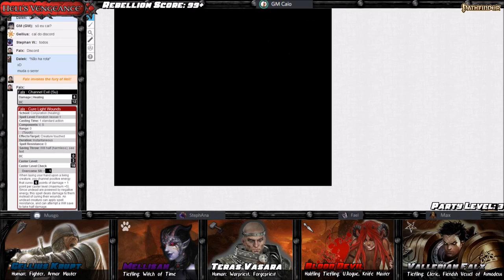[Hell's Vengeance] 08 - Um Imp foi ferido durante as gravações (Pathfinder RPG)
Quando os corpos que estavam à mostra na praça da igreja a mando do barão Fex desaparecem,  o clérigo de Asmodeus Valerian Falx, o pequeno tiefling sanguinário conhecido como Blood Devil, o warpriest de Sabnach Teras Vasara, a bruxa Mellisan Shoremoth e o aspirante a Hellknight e atual xerife de Longagre Gellius Krupt, vão investigar e presenciam uma tentativa de ressureição falha.